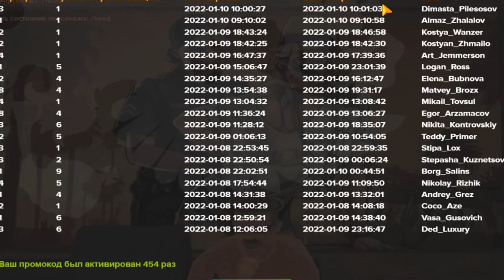🔥CRMP AMAZING RP - ПОТРАТИЛ 70.000.000 РУБЛЕЙ & КУПИЛ ЛУЧШИЕ МАШИНЫ! (GTA CRMP) ❤️